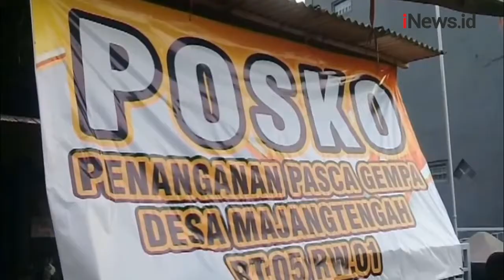Ratusan Warga Korban Gempa Berpuasa di Pengungsian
Warga korban gempa di Malang, Jawa Timur menjalani ibadah puasa Ramadan tahun ini dengan penuh keprihatinan. Selain harus tinggal di pengungsian, para pengungsi gempa juga terpaksa mengandalkan bantuan makanan untuk memenuhi kebutuhan sahur dan buka puasa.

Android: inews.id/android
iPhone: inews.id/ios